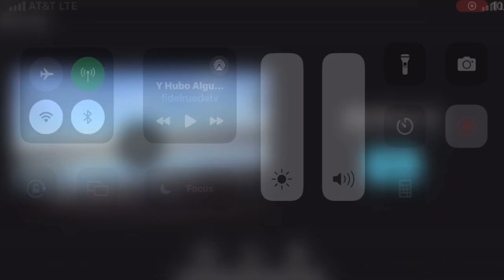Fishing for kats fishing for lures tomatoes/tomates 🤔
motafishing mrmota615 After work fishing on way home